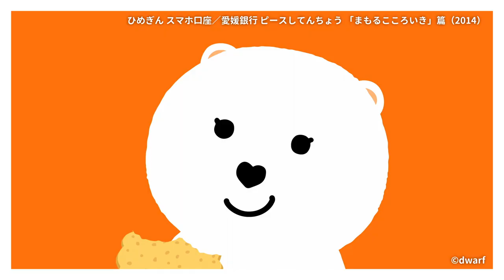dwarf 20th Greeting movie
ドワーフは2023年に20周年を迎えます。
そして、こまねこも20周年、どーもくんも25周年を迎えます。

そんな20周年イヤーを記念して
スペシャルなムービーができました。

「こまどりのうた」にのせて
ドワーフの20年とこれからをお届けします。

これまで応援してくれたみなさん
一緒につくってきたみなさん

そして

これからドワーフとおともだちになってくれる
まだ見ぬみらいのみなさんへ

これまでも、ありがとう。
これからも、よろしくね。

dwarf studios is celebrating its 20th anniversary in 2023.
2023 will be the 20th and 25th anniversary years for Komaneko and Domo as well

So we have made a special movie–

“Song of Komadori” originally created for the 20th anniversary.

To all of you who have supported us throughout the years,
and to everyone who has been the part of us producing these various works,

And to all of you

who will become friends with us in the future
who we have not met each other yet

Thank you for what you have shared with us  in the past
We hope you will stay close with us to the future.

STAFF
Director： Takuma Aomatsu / 青松拓馬
Animator：Hirokazu Minegishi / 峰岸裕和
　　　　　Junko Negishi / 根岸純子
　　　　　Shuhei  Harada / 原田脩平
Cameraman：Yusuke Miyazaki / 宮崎佑介
Retouch：Marie Shioda / 塩田茉利衣
Production Manager：Nao Aoki / 青木奈穂
Desk：Yukika Kawagishi / 川岸幸花
Producer：Ayano Kinashi / 木梨綾乃
　　　　　Kanako Nishiyama / 西山佳菜子

こまどりのうた（Song of Komadori）
Lyrics：Tsuneo Goda / 合田経郎
Composition：Toru Sasaki / 佐々木亨（handsome tracks inc.）
　　　　　　  Shohei Ito / 伊藤祥平
Arrangement：Toru Sasaki / 佐々木亨（handsome tracks inc.）
Vocal：Chikako Masuda / 益田知加子
Guitar & Chorus：Shohei Ito / 伊藤祥平

作品リスト
日本放送協会　NHKキャラクターどーもくん「これまでもこれからも」篇（2017）
日本放送協会　NHKキャラクターどーもくん「空へ」篇（2011）©︎NHK・dwarf
「こま撮りえいが こまねこ」（2006）©TYO/dwarf・こまねこフィルムパートナーズ
NISSAN Zero Emission「新しい朝」篇（2011）©︎NISSAN/dwarf
3.11東日本大震災チャリティ・プロジェクト「ZAPUNI」　Sade×Tsuneo Goda “By Your Side”（2014）©Team By Your Side/dwarf
積水ハウス　シャーウッドclub「シャーリスの冒険」シリーズ（2018）
「ダンジョン飯～センシのかんたんクッキング！～」（2017）原作：九井諒子
コマ撮りシネマ「Le Danboard 『よつばとダンス』」（2015年）©︎KIYOHIKO AZUMA / YOTUBA SUTAZIO
ベルコ「ベルちゃんルコちゃん森」篇（2021）
TVアニメ「BEASTARS」OP（2019）©板垣巴留（秋田書店）／BEASTARS 製作委員会
WOWOWコーポレートキャラクター ウーとワー　ショートアニメ「デンス！」（2018）©WOWOW・aki kondo/dwarf
Netflixシリーズ「リラックマと遊園地」（2022）190か国独占配信中！
くるり「ポケットの中」MV（2022）
ユニバーサルミュージック　Scott&Rivers「Homely Girl」MV（2013）
テルウェル東日本 DENPO「LIFE-人生のたいせつな時に-」篇（2013）
日本ペイントホールディングス「日本ペイントタウン～世界はたえず、彩られている」（2021）
PLAY! MUSEUM企画展示「コジコジ万博」特別アニメ 『コジコジと次郎の不毛な会話』（2022）©さくらももこ/dwarf
「オチビサン　The Diary of Ochibi」（2015）©Moyoco Anno/鎌倉市豆粒町オチビ動画製作振興会
林野庁 木材利用ポイント「木でつくろう」篇（2013）
タカラレーベンキャラクターれ〜べ〜「誕生」篇（2012）
PayPay「ペイペものがたり～じまんのコレクション～」篇（2020）©PayPay/D
日本放送協会　プチプチ・アニメ「空き缶のツナ」（2022）©NHK・NEP・dwarf
公益社団法人ACジャパン_2020AC全国キャンペーン TVCM_「おむすびころりん 1億個」篇（2020）協力：ＡＣジャパン
三井住友銀行キャラクター「ミドすけ」TVCM 「手数料」篇（2016）©︎dwarf
日本放送協会　プチプチ・アニメ「えとえとせとら」（2021）©安齋肇・ＮＨＫ・ＮＥＰ
ホリプロ　オリジナルミュージカルショートムービー「ギョロ 劇場へ」（2021）©HoriPro／dwarf
TVアニメ「おそ松さん」エンディングムービー 第1期 前期（2017）©赤塚不二夫／おそ松さん製作委員会
TVアニメ「おそ松さん」エンディングムービー 第2期 後期（2018）©赤塚不二夫／おそ松さん製作委員会
ティー・ワイ・オー PIECE OF TOKYO「とう と きょう」（2017）©︎dwarf
株式会社駒平キウブ商事「物語のある砂糖」（2017）
日本放送協会『DOMO! WORLD』（2016）©︎NHK・dwarf
NHKみんなのうた「ぼくはくま」（2006）©NHK/dwarf
ONI パイロットこま撮りムービー（2022）©︎ 2022 Netflix
日本ガイシ「ぼくらはクロコ／DPF」篇（2017）©NGK・kero/dwarf
エポック社　シルバニアファミリー　ブランドムービー「Forever Your Family」（2020）
サンヨー食品 サッポロ一番 ちゅるりんムービー（2015）
GYAO「以心伝心」篇（2019）
関西電力 付加価値サービス「はぴe暮らしサポート」篇（2015）
ひめぎん スマホ口座／愛媛銀行 ピースしてんちょう 「まもるこころいき」篇（2014）©︎dwarf
こまねこのおるすばん（2013）©TYO/dwarf・こまねこフィルムパートナーズ
中外製薬　がん患者さん・医療関係者 応援ムービー「温かい手」（2021）©︎dwarf
3.11東日本大震災チャリティ・プロジェクト「ZAPUNI」　Sade×Tsuneo Goda “By Your Side”（2014）©Team By Your Side/dwarf
オリジナルパイロットムービー「こおったほしの コーとリー」（2022）©︎dwarf/Digital Frontier
オリジナルパイロットムービー「弱き儚きものたち」（2022）©︎dwarf